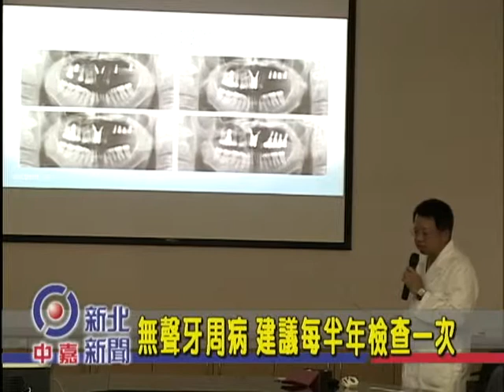1040423【中嘉新北新聞】無聲牙周病 建議每半年檢查一次